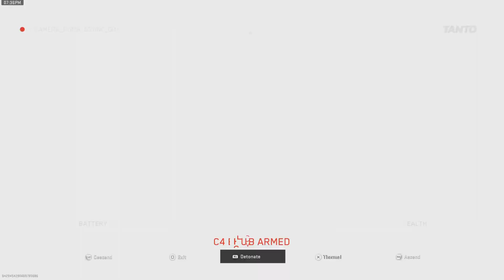Good times , was told to kill myself lol , he mad